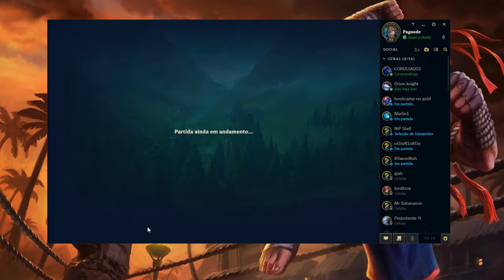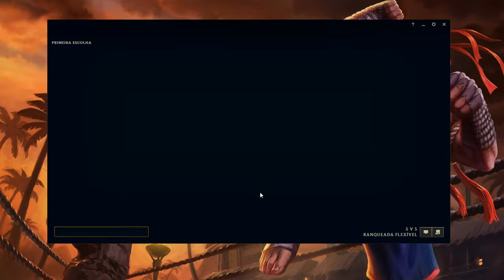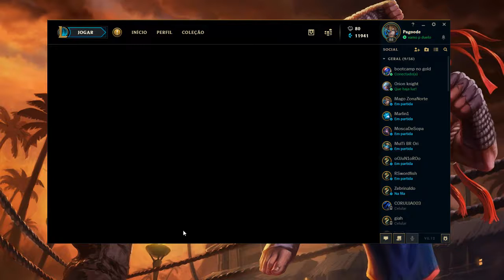Main lee Rumo ao Diamante!